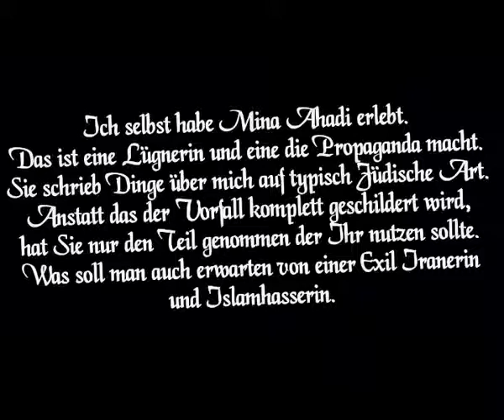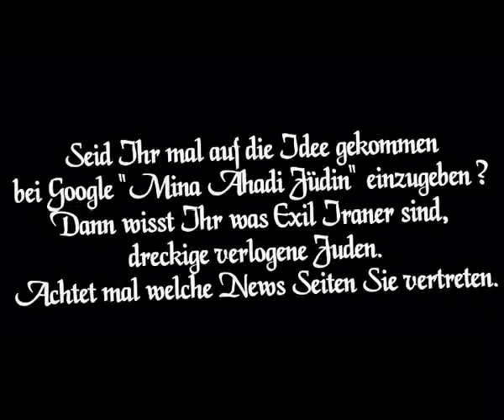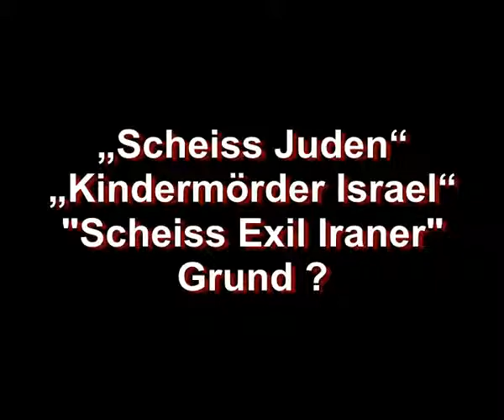Dank Mina Hadi Exiliranerin Exiljüdin sind Deutsche Reporter in Gefahr (2).flv